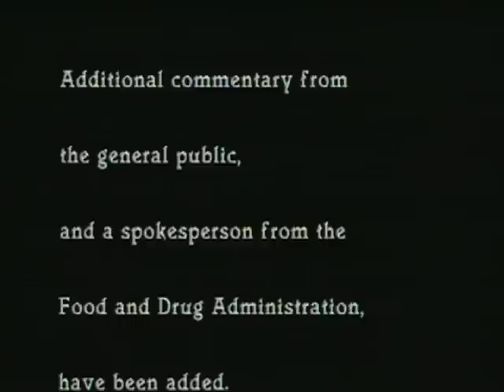The Natural Solutions: Freedom of Choice and the FDA (Part 1 of 7)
THE NATURAL SOLUTIONS: Freedom of Choice and the FDA was directed by William Gazecki and produced with Susan Stafford in 1993.  After its airing on PBS, this show impacted then-pending legislation attempting to limit public access to vitamins and health food supplements. The show features renowned health advocate Russell Jaffe, MD and organic chemist Steven William Fowkes.